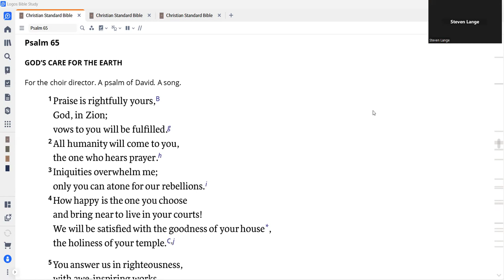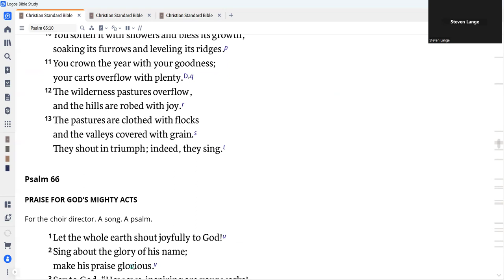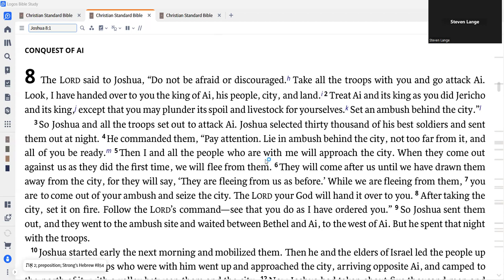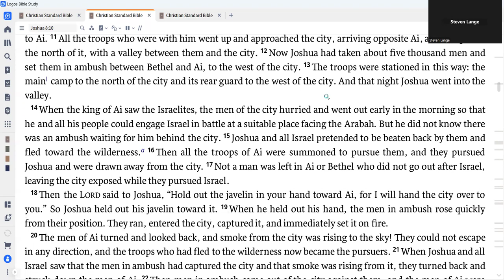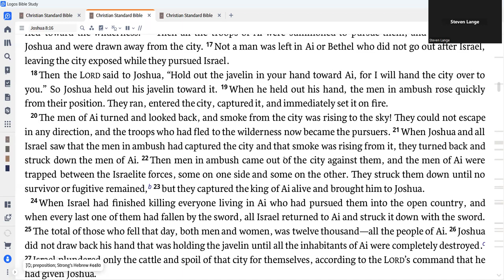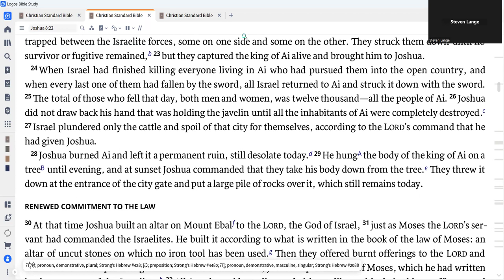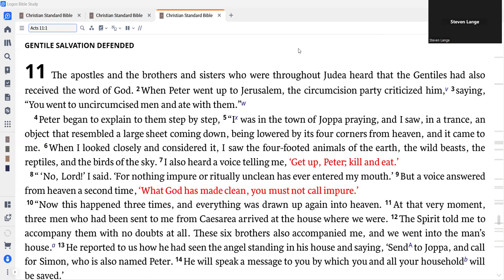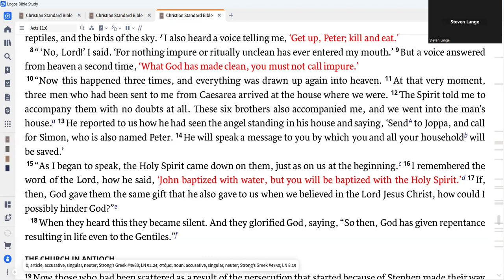Daily Devotion for July 3, 2024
Today we read Psalm 65; Joshua 8:1-29; and Acts 11:1-18.